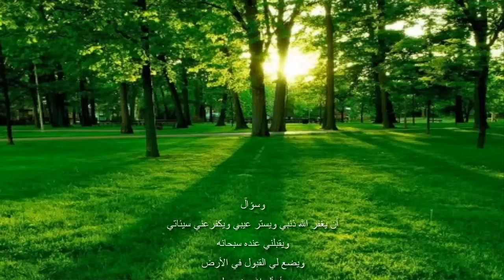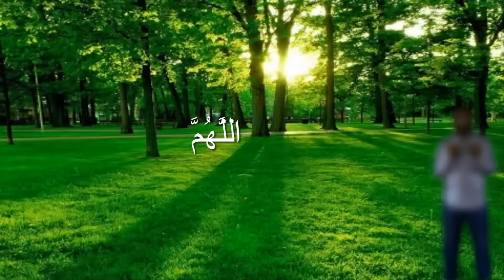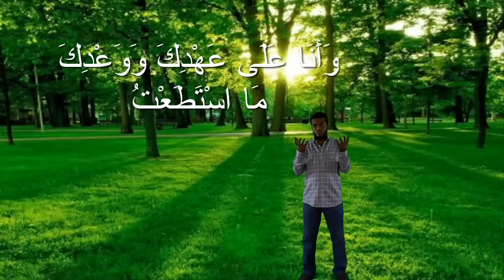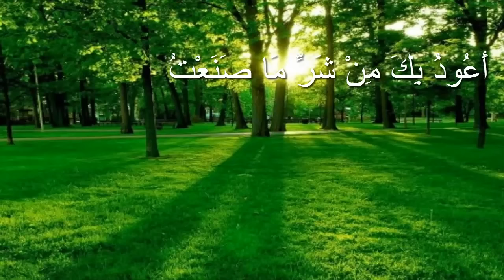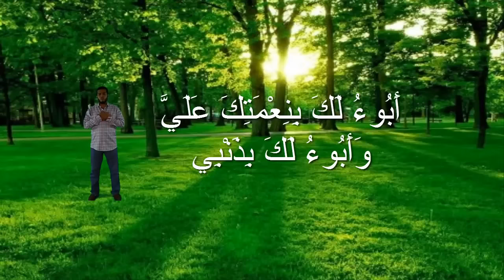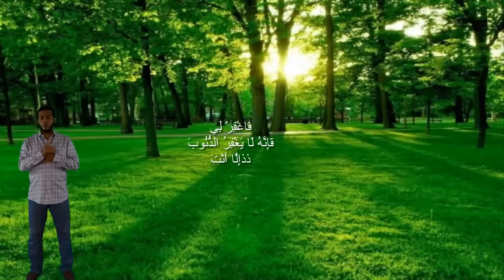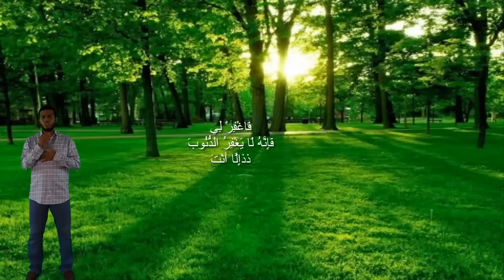البدايه سيد الإستغفار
الحساب الشخصي